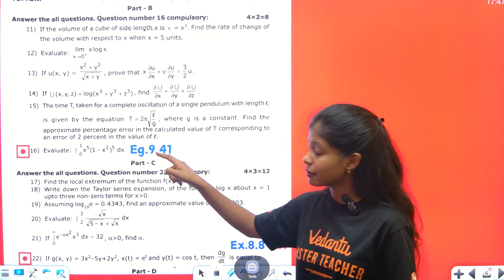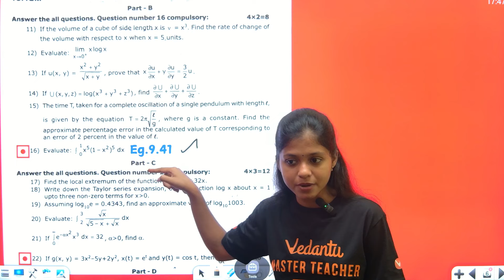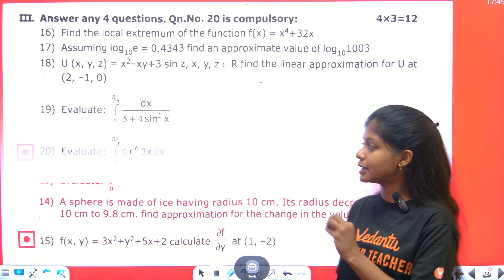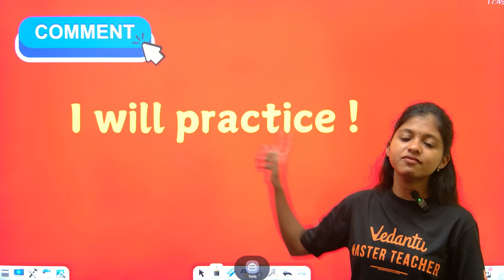12th Maths | 2nd Mid Term Question Paper 2024 | State Board | Shravanee Mam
12th Maths | 2nd Mid Term Question Paper 2024 | State Board | Shravanee Mam

Get ready to ace your 2nd mid-term maths exam in 2024 with Shravanee Ma'am! In this video, we'll be covering the most important maths questions that you need to know to score high. From calculus to algebra, geometry to trigonometry, we've got you covered. Shravanee Ma'am's expert guidance will help you understand the concepts and solve problems with ease. So, sit back, relax, and let's dive into the world of maths together!